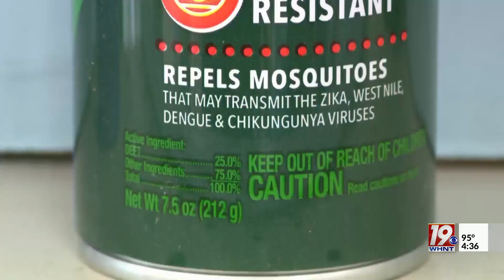Tick Bite Can Cause Allergic Reaction To Red Meat Among Other Things | July 27, 2023 | News 19 at 4:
Health officials are raising concerns about a food allergy associated with a tick bite-- known as Alpha-Gal Syndrome, or AGS. They say many doctors are unaware of the condition and how to diagnose and manage it.